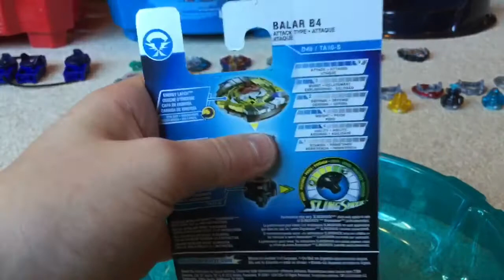Balar B4 Opening and Review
Balar may not be the best bey, but it’s design sure is 👌